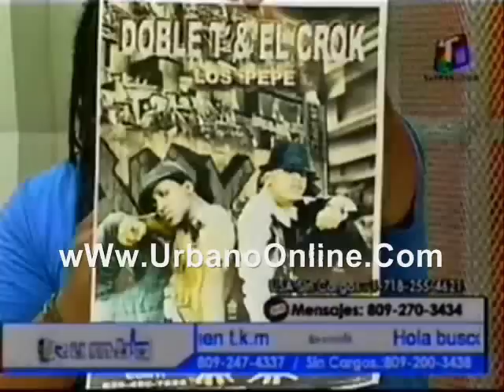Entrevista a Doble T Y El Crok En Rumba Tv Donde Hablan De Los Negocios Que Tienen